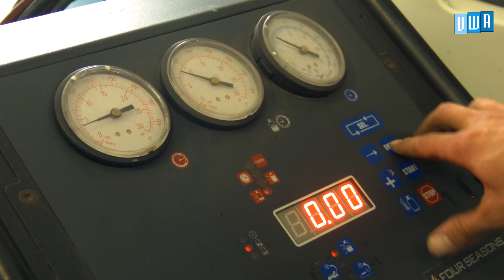Spot Libertrucks Largo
Spot realizado por Gran angular Producciones
Mario Cano - 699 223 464